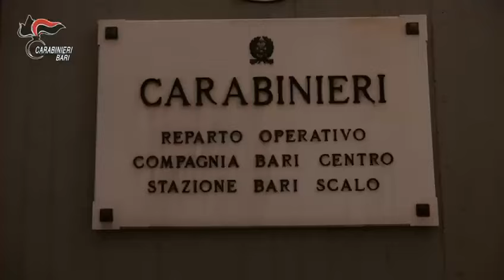Video CC. vasta operazione antimafia di CC contro sodalizio criminale di tipo mafioso-camorristico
Nel corso dell’attività investigativa, dal 2017 al 2020, sono già stati sequestrati circa 80 kg di hashish, 7 kg di cocaina e 2 kg di marijuana nonché arrestate numerose persone tra acquirenti e corrieri ed individuati diversi luoghi di stoccaggio del narcotraffico.
Gli arresti sono in corso contestualmente in diverse località delle regioni Puglia, Campania, Basilicata, Calabria, Sicilia ed Abruzzo.